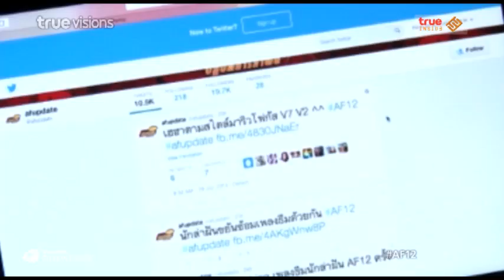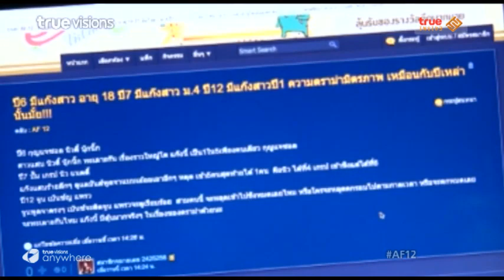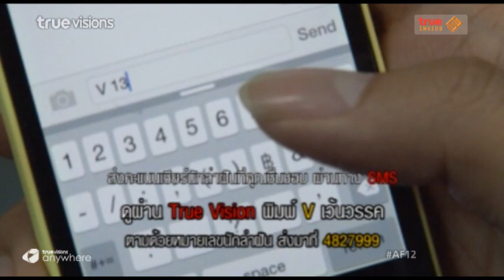True AF12 - True Moment Daily Highlight ตอนที่ 3 (1 ก.ค. 58)